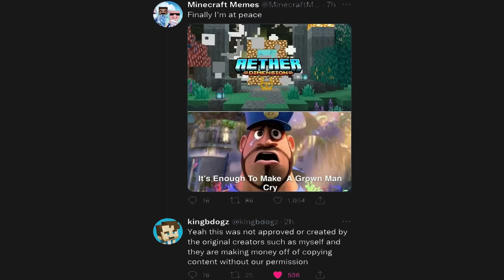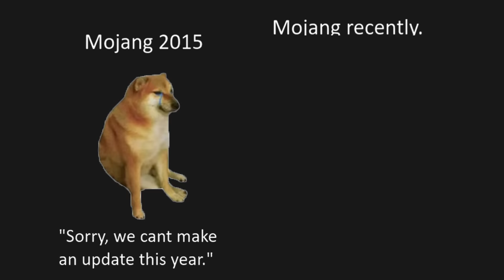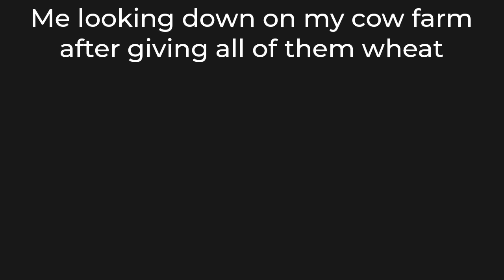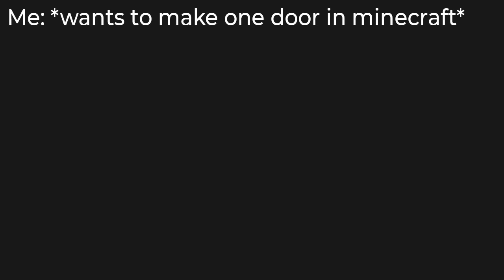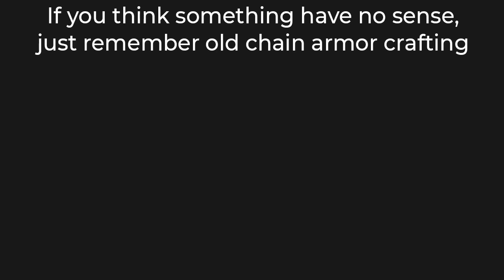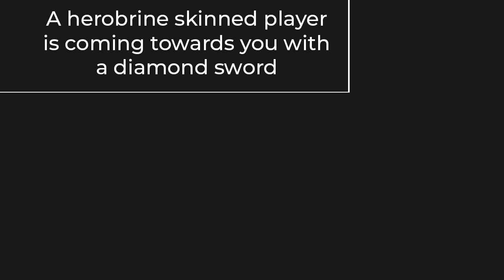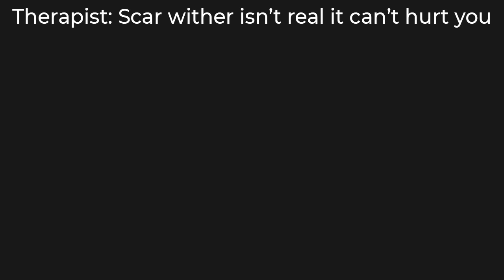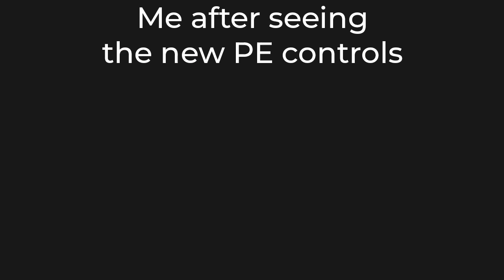ULTIMATE MINECRAFT MEMES 5